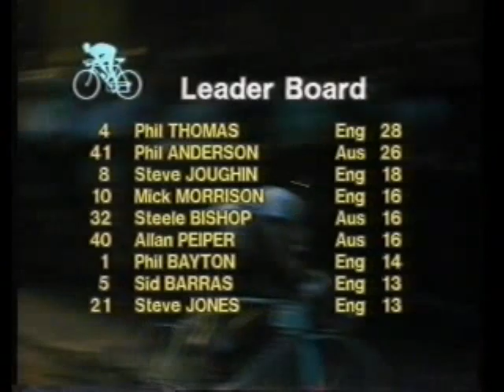Kellogg's city centre cycling 1983 part 1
Kellogg's crits Birmingham. Part 1 of 7.